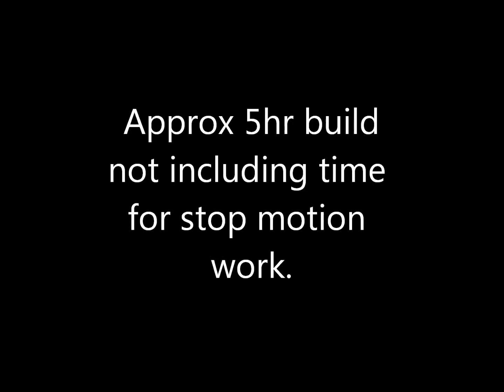Lego 10220 1962 VW T1 Camper van stop motion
Brick by brick stop motion style assembly video. From exterior of box & contents to final build and stills of completed "bus"

Over 1300 pieces, quality decals & adhesive stickers. Superb illustrated instructions for a competent Lego builder. This really is one of Legos finest kits.

I estimate it took just over 5hrs to build but it is hard to gauge as I was shooting still frames at almost every stage.

Any questions, get in touch.

Thanks & I hope you enjoy my work.